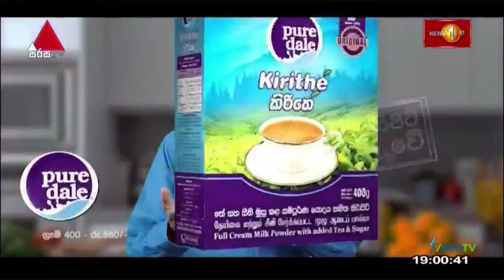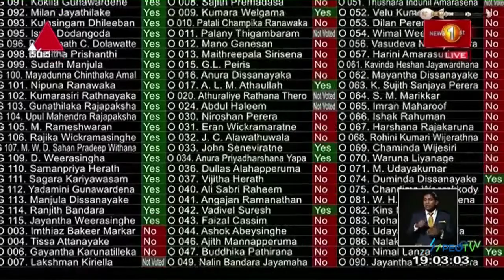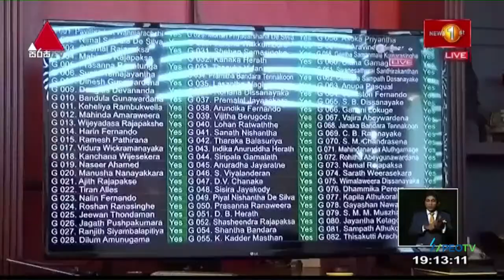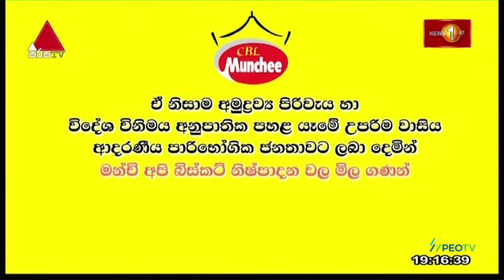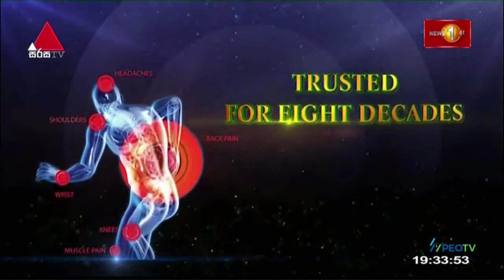News 1st: Prime Time Sinhala News - 7 PM | (24-05-2023) இரவு 7.00 மணி பிரதான செய்திகள் (சிங்களம்)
இரவு 7.00 மணி பிரதான செய்திகள் (சிங்களம்) (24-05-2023)